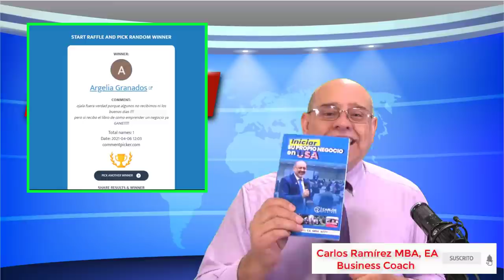$5000 THE BUILDING AN ECONOMY FOR FAMILIES ACT ¿Un nuevo pago en camino?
En este video hablaré del plan del líder demócrata de la Cámara de Representantes sobre la propuesta de ampliar los beneficios y los créditos fiscales para familias. También comentaré sobre el discurso que presentó el presidente Joe Biden ante el Congreso. No se lo pierda. Bienvenidos!